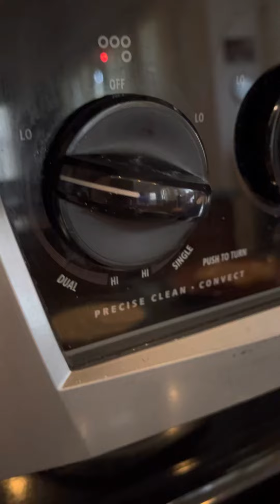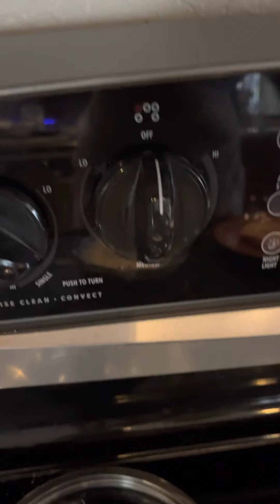How Michelle B makes her fluffy pancake with Krusteaz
I made some delicious pancakes this morning using Krusteaz buttermilk pancake mix. I added my own touch to it by adding a little cornmeal, 2% milk and 1 large egg, then I used grape seed oil.
I wish it swiftly to get the lumps out then used medium heat to start cooking. Once it begins to rise then I will cover the pan with a lid and turn heat on low then give it 1 1/2 minutes and remove cover and flip pancake.
Note: If it smells like it’s burning it might be burning so remove it from the pan. I topped it off with whip cream and pancake syrup, yum, yum and I ate every bit of it. I was stuffed and felt guilty so so think I need to walk 2 miles later in the evening to walk off the calories. Keep my fingers crossed because I never go walking in the evenings.! I will let you know what happens.
Do you want to know which one came out more fluffier? Then message me.